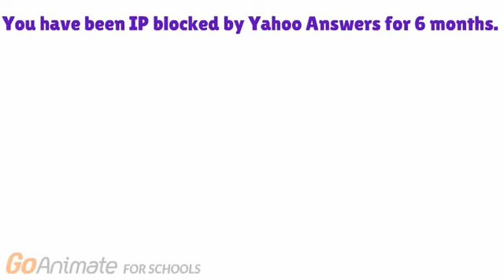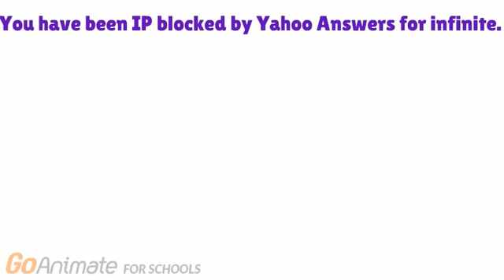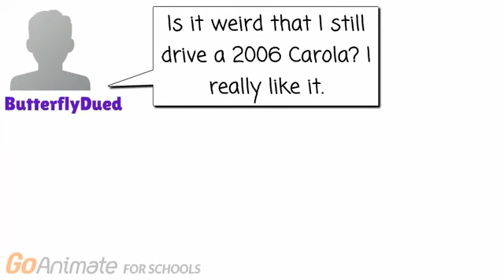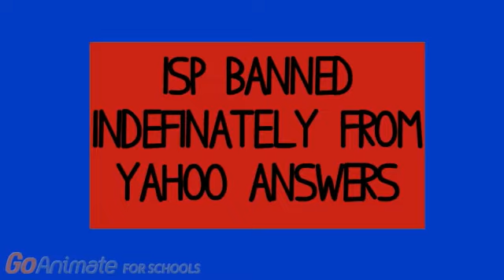[ACWC] - Boris receives ISP banned from Yahoo Answers/causes a rebel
with his extreme ban evasion and extreme trolling. He hopes that no one else uses yahoo
answers in GoAnicity but, he is wrong and a riot of angry users beats him up. This
causes him to flee GoAnicity.